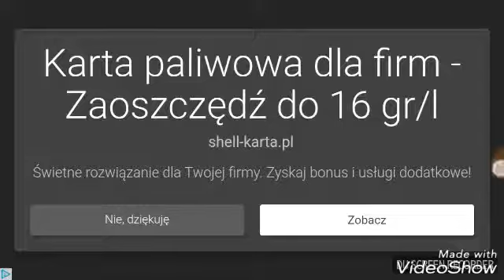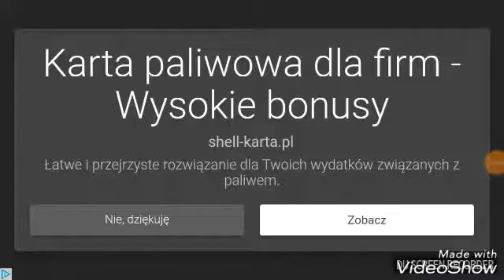Bowmaster #2 xd lagi